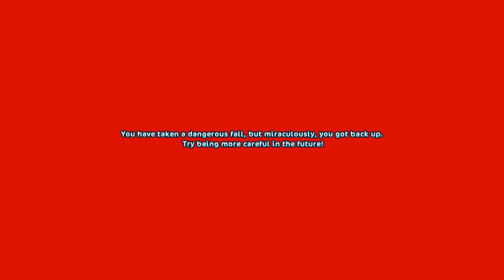Chasing the rainbows | Star Stable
I thought this was so much fun! But I wish sso could keep the rainbows as a detail for the environment!